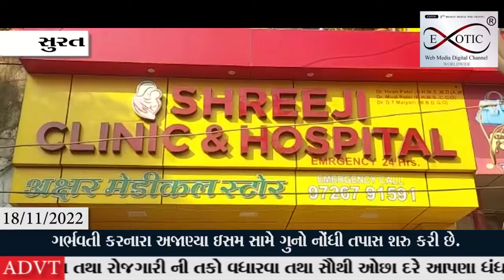૧૬ વર્ષીય તરુણીનું ગર્ભપાત કરાવ્યા બાદ મોત નીપજ્યું છે. જેને લઈને સુરત શહેરમાં ચકચાર મચી જવા પામી છે